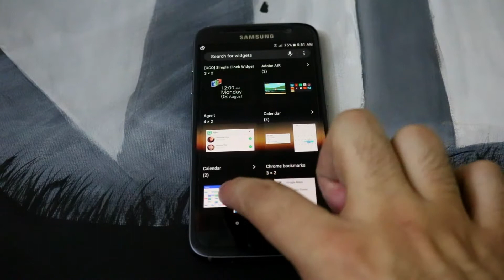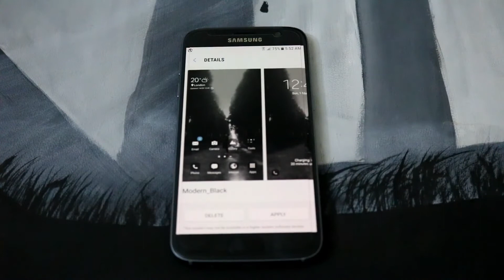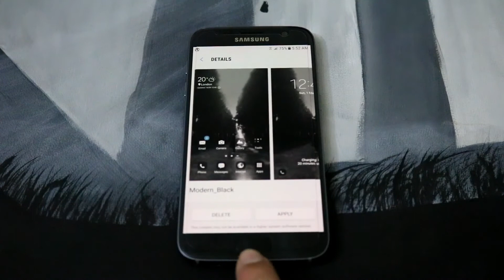How To change Themes And Add Widgets On Homescreen Samsung Galaxy S7/S8 (Urdu/Hindi)